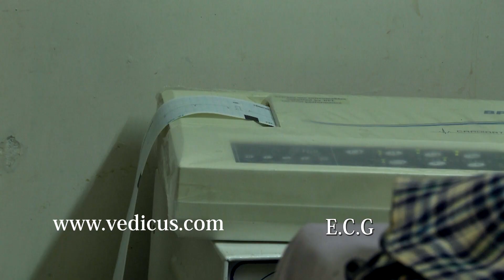Kapoor Hospital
Kapoor Hospital a general hospital providing treatments for advanced laparoscopic surgeries and general surgeries located at ambala city.

brings you the most recent and verified information about doctors, hospitals and healthcare.